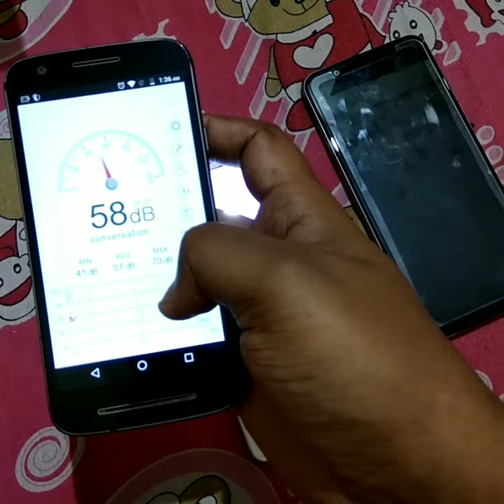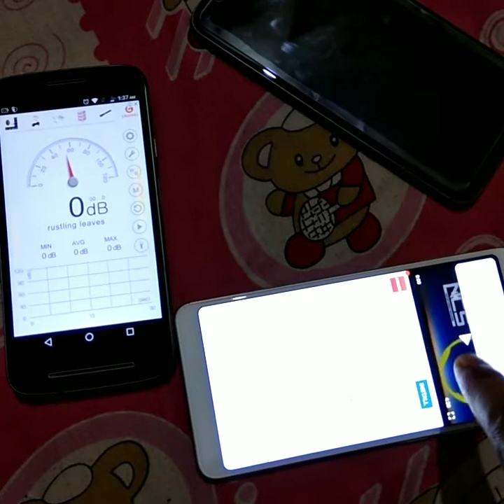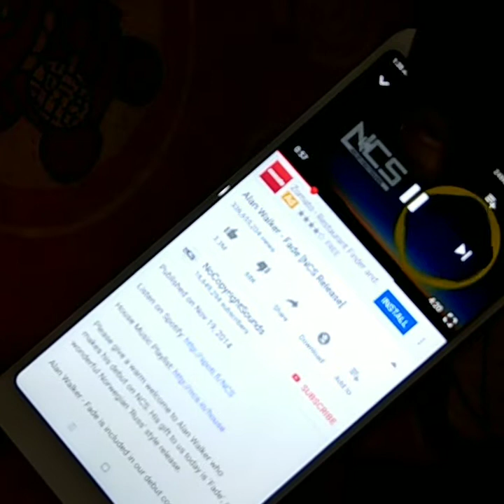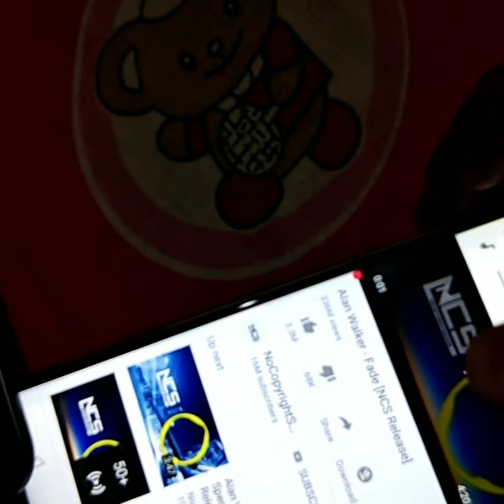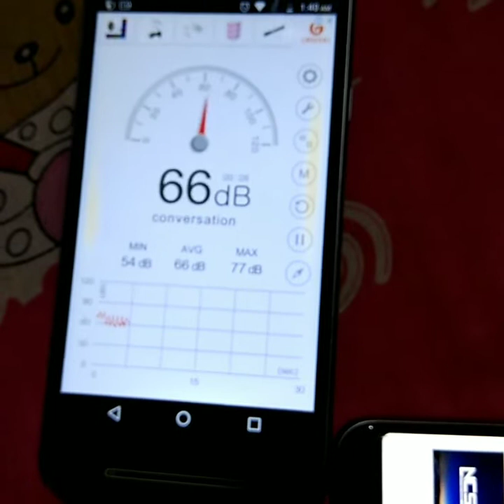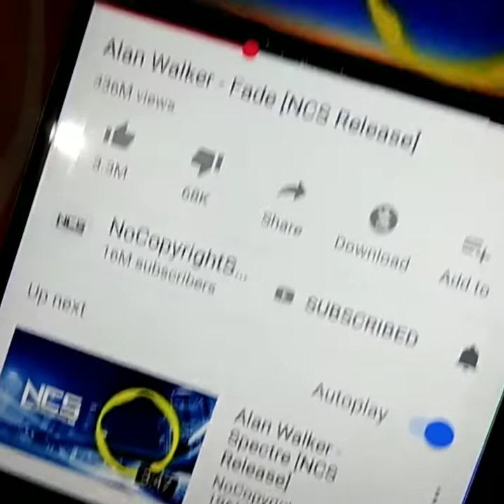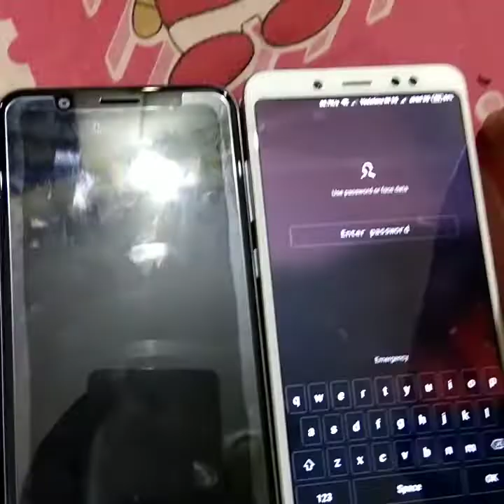Sound Test-Asus zenphone Max pro M1 vs REDMI note 5 pro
Best Big billion Day Loot offer🔥 Sound Test-Asus zenphone Max pro M1 vs REDMI note 5 pro

Asus zenphone Max pro M1

REDMI note 5 pro